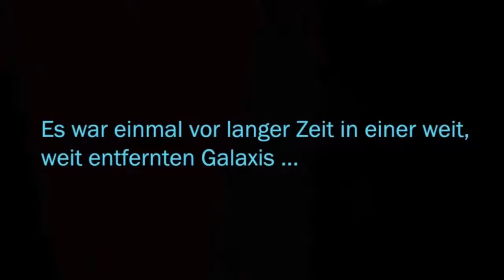SWTOR (BOTSCHAFTER) #49 - Deserteure!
► Server: T3-M4
► Gilde: Arm der Republik/ Faust des Imperators

Diesmal stellen wir uns einer gar nicht mal so einfachen moralischen Entscheidung. Lassen wir die Soldaten gehen, machen es dafür allen anderen schwer? Oder zwingen wir sie dazu, zu bleiben, damit die Zivilisten und der Rest der Garnision eine Chance haben?